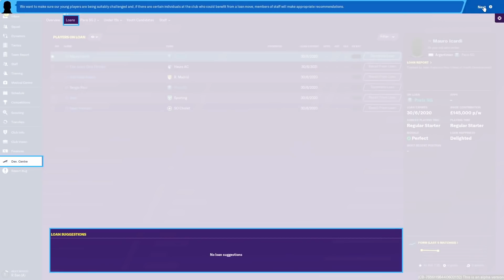I videogiochi in arrivo a novembre 2019 - Uscite del mese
Pronti ai caldissimi appuntamenti di novembre 2019?

Segui Spaziogames.it e scopri tutte le novità del nostro canale, interamente dedicato ai videogiochi.

Vieni sul sito per accedere ad ancora più approfondimenti e dietro le quinte.